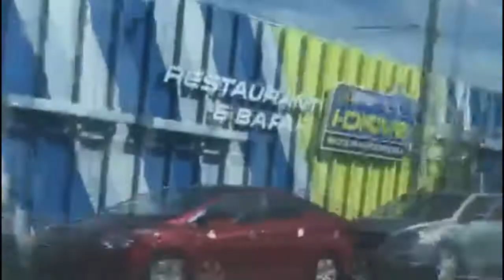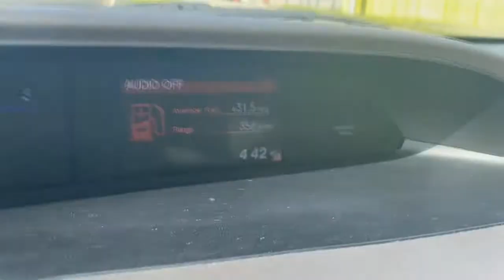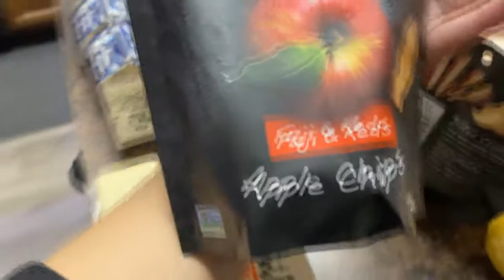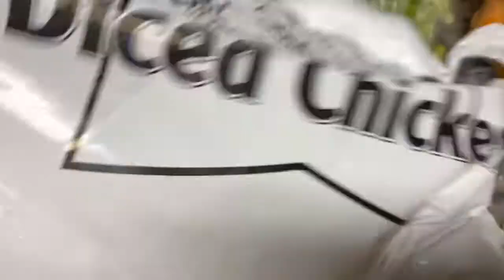DISTRIBUIÇÃO DE ALIMENTOS EM ORLANDO ::: CAROLINA STONE :::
Ola galerinha!

Veja aqui o site dessa Fundacao:
If You Foundation